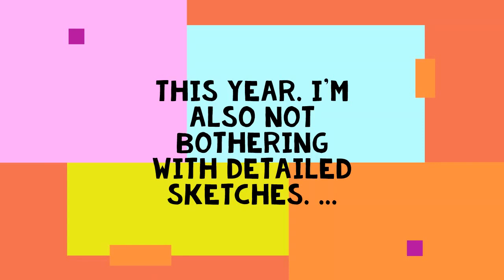Project #9: Sketchbook Challenge -#4- 01/04/2022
Fourth Day of 365 Day Sketchbook Challenge